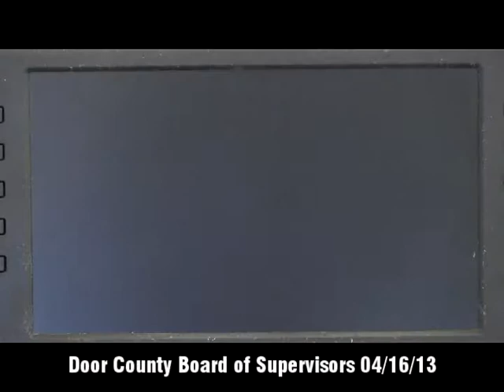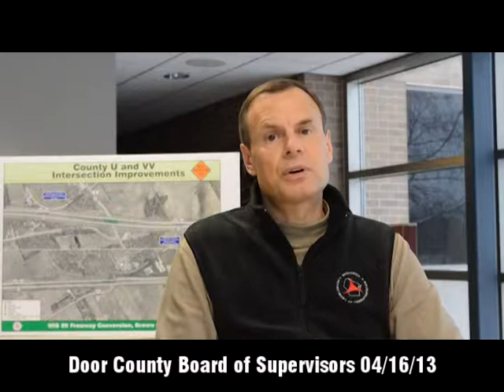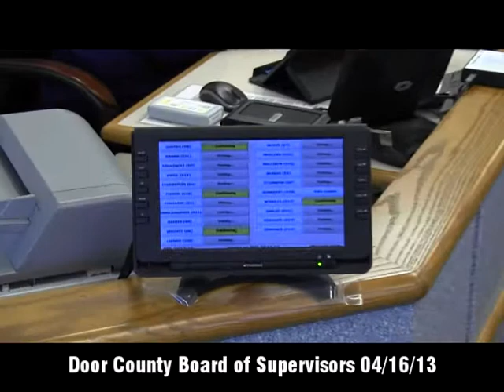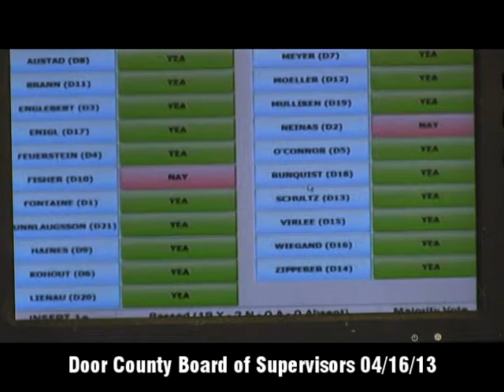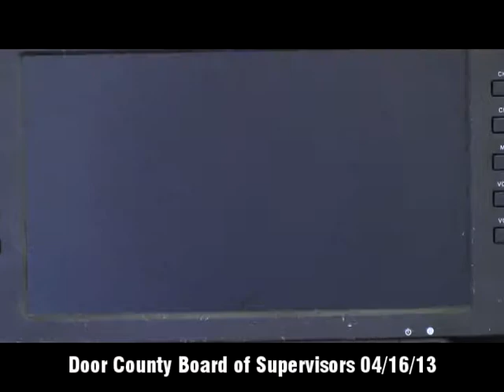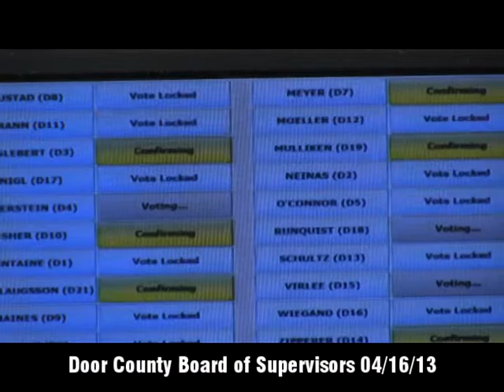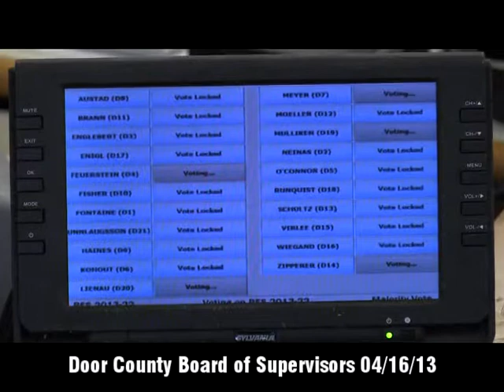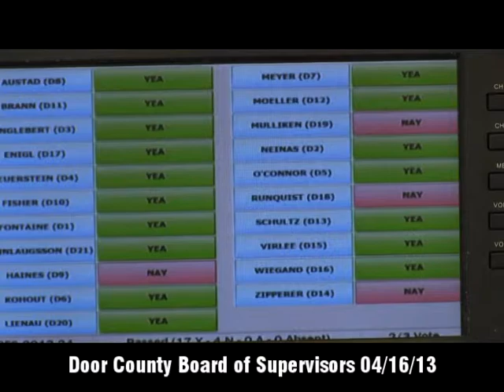04-16-13 Door County Board of Supervisors, Part 1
Monthly Meeting, part One of Two.